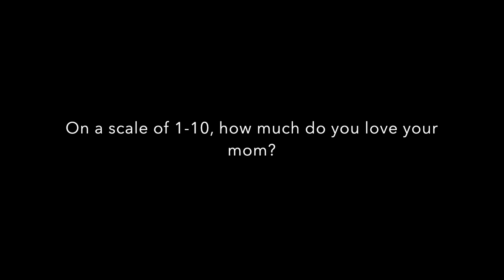Reporter Jax Mother's Day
This video is about Mother's Day